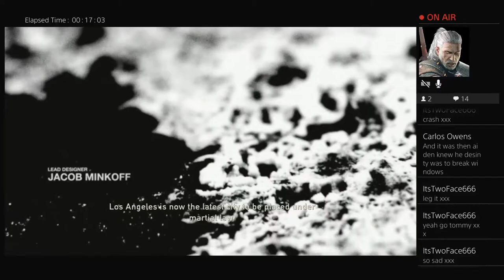The last of us Remastered - Part 1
just one of them people who like to play games and enjoy them :)
on the side of gaming i also like to program and create game related things.